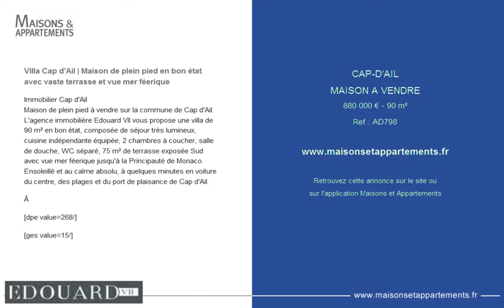CAP-D'AIL - MAISON A VENDRE - 880 000 € - 90 m²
Référence : AD798

Villa Cap d'Ail | Maison de plein pied en bon état avec vaste terrasse et vue mer féerique
Immobilier Cap d'Ail
Maison de plein pied à vendre sur la commune de Cap d'Ail. L'agence immobilière Edouard VII vous propose une villa de 90 m² en bon état, composée de séjour très lumineux, cuisine indépendante équipée, 2 chambres à coucher, salle de douche, WC séparé, 75 m² de terrasse exposée Sud avec vue mer féerique jusqu'à la Principauté de Monaco. Ensoleillé et au calme absolu, à quelques minutes en voiture du centre, des plages et du port de plaisance de Cap d'Ail.

Â

[dpe value="268"/]

[ges value="15"/]

Cette annonce vous est proposée par l'agence EDOUARD VII